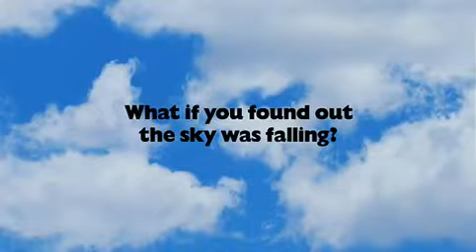Chicken Little Official Trailer!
After Chicken Little causes widespread panic--when he mistakes a falling acorn for a piece of the sky--the young chicken is determined to restore his reputation. But just as things are starting to go his way, a real piece of the sky lands on his head. Chicken Little and his band of misfit friends, Abby Mallard (aka Ugly Duckling), Runt of the Litter and Fish Out of Water, attempt to save the world without sending the town into a whole new panic.